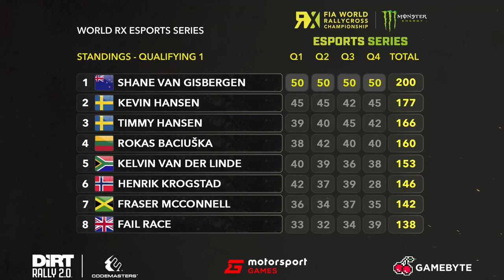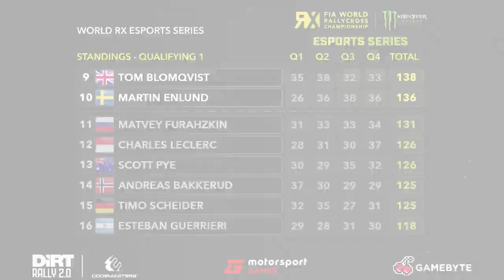HIGHLIGHTS - Yas Marina - World RX Esports Series - DiRT Rally 2.0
Real-world drivers and top DiRT Rally 2.0 players square off in the World RX Esports Series!